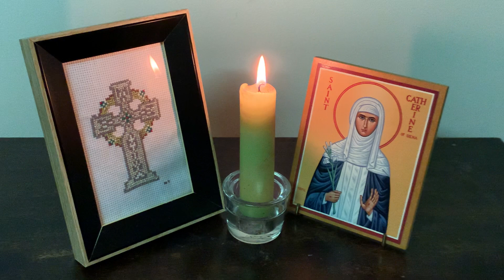Morning Prayer Wednesday 7 June 2023.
The Very Reverend Katherine Bowyer, the Dean of Newcastle, leads Morning Prayer for Wednesday 7th June 2023. This service was recorded on the unceded sovereign lands of the Awabakal and Worimi peoples.